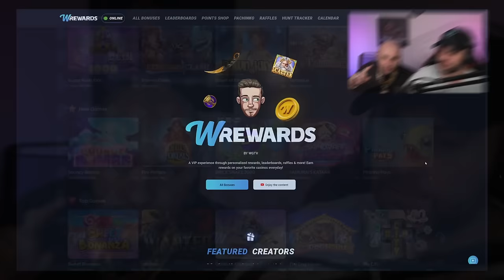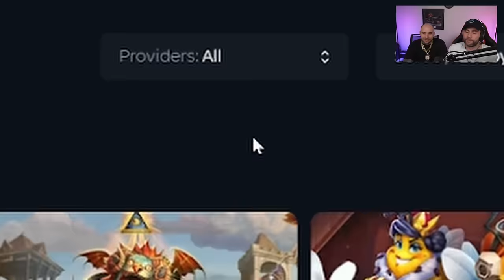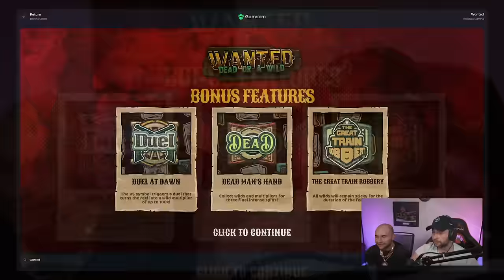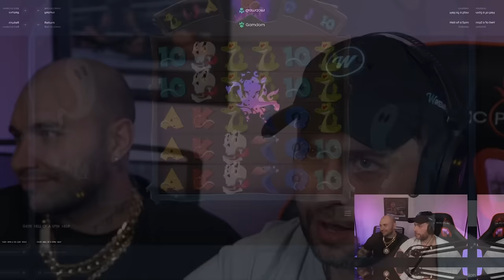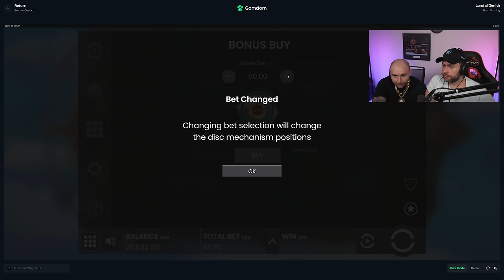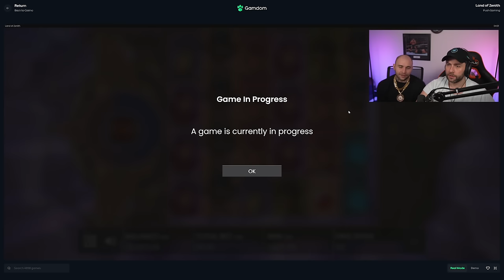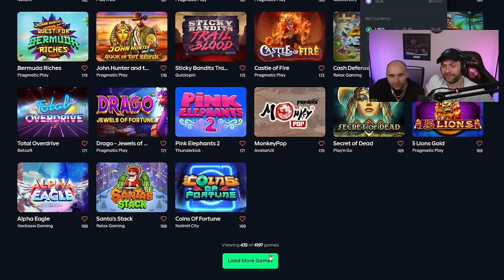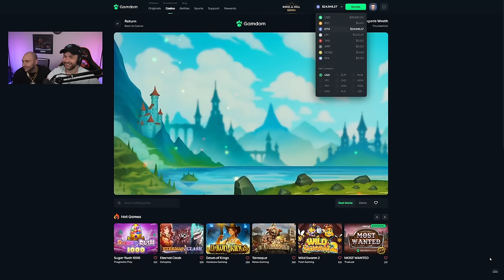HUGE $40,000 BONUS BUY BATTLE vs MY BROTHER @WatchGamesTV !! WINNER TAKES ALL ?! (Bonus Buys)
TODAY WE DID A MASSIVE BONUS BUY BATTLE VS MY BROTHER.